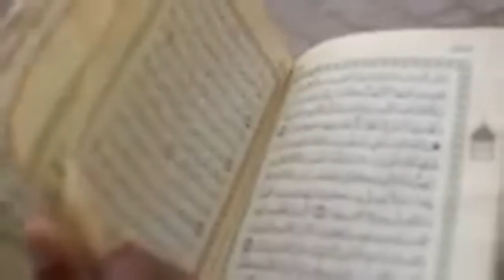TIZAMA:MAAJABU YA MWANAMKE ALIYEZALIWA NA MIGUU MINNE!!!